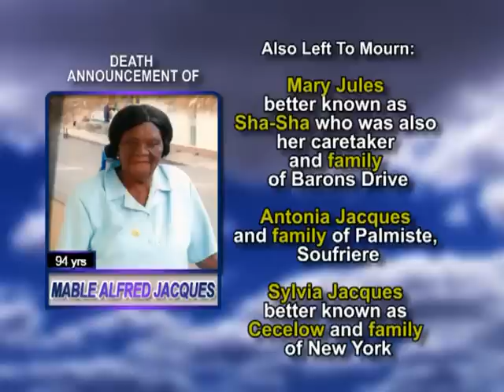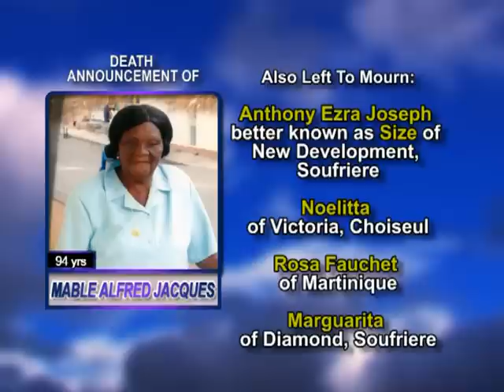Mable Alfred Jacques long